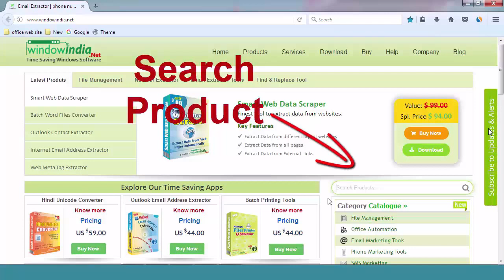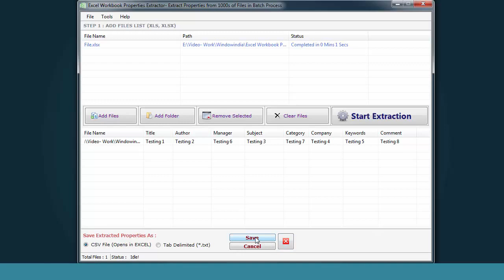How to extract multiple excel files properties?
How to extract multiple excel files properties. Excel Workbook Properties Extractor is an effective tool that can fetch properties from excel files. It is efficient to get properties from all extensions of Excel files like .xls, .xlsx, etc. for details

Excel Workbook Properties Extractor is an effective tool that can fetch properties from excel files. It is efficient to get properties from all extensions of Excel files like .xls, .xlsx, etc.

The unique thing about this amazing software is that it can process excel files in batch. It is a tool that finishes the task exactly as ordered. The characteristics present in the tool satisfy each & every requirement of the user needed to harvest properties.

Properties like author, title, keywords, category, etc. can be easily extracted from bulk of excel files. There is even a choice to save the files in both .TXT and .CSV format whichever you want.